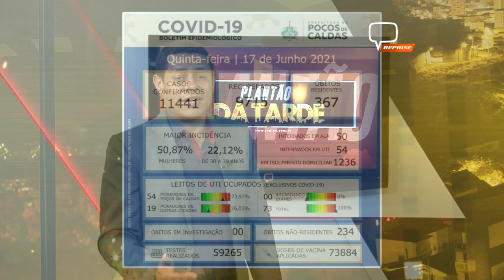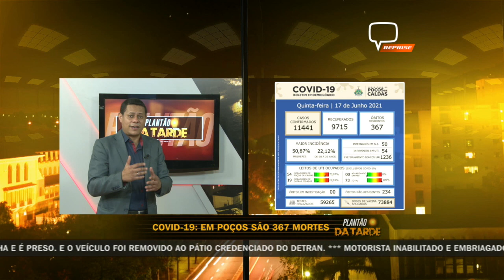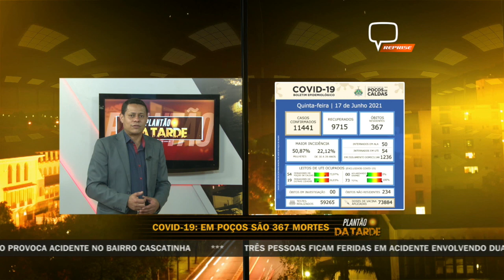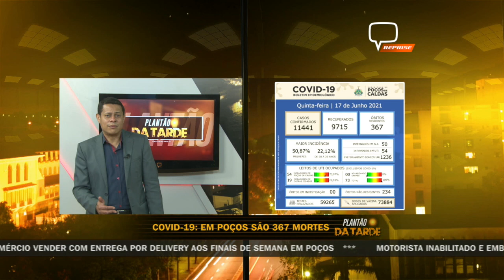ATUALIZAÇÕES DOS BOLETINS EPIDEMIOLÓGICOS 18/06/2021